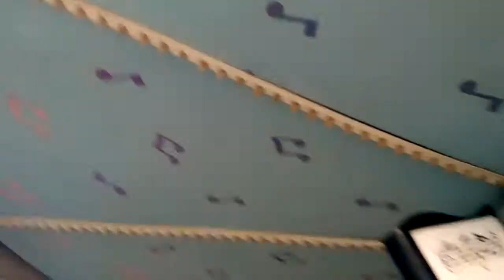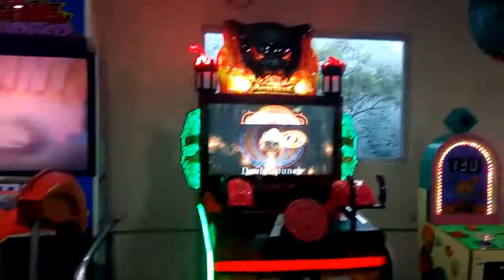స్టూడెంట్స్ ఎంజాయ్ / క్వీన్స్ లాండ్ / QUEENSLAAND CHENNAI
స్కూల్  స్టూడెంట్స్  విహారయాత్ర  క్వీన్స్ లాండ్ - చెన్నై